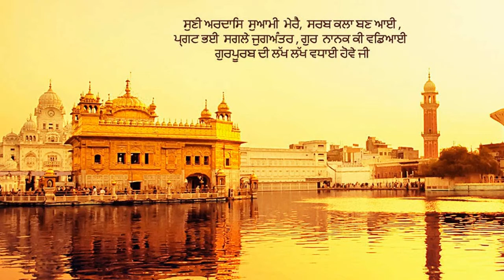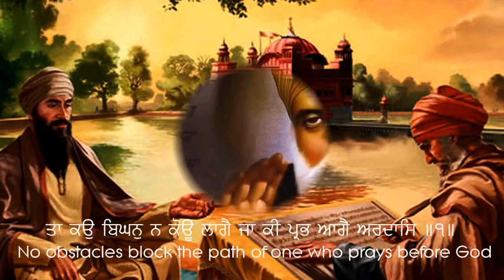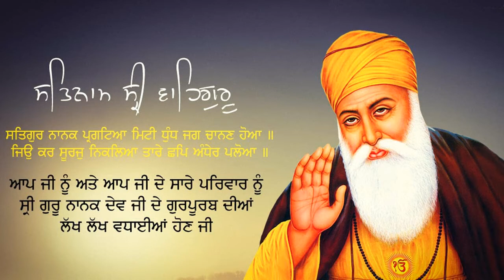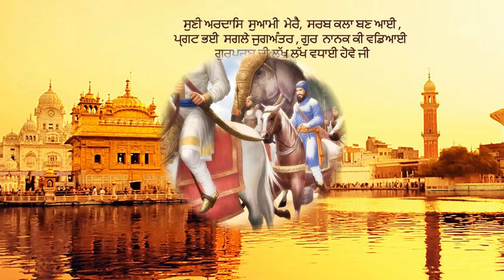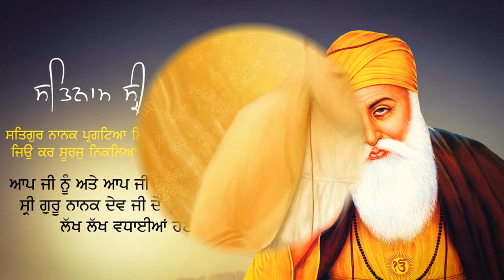Daya Karo Baso Mann Aayay